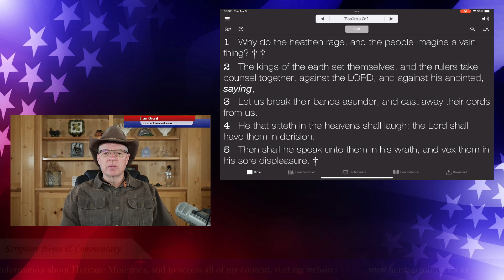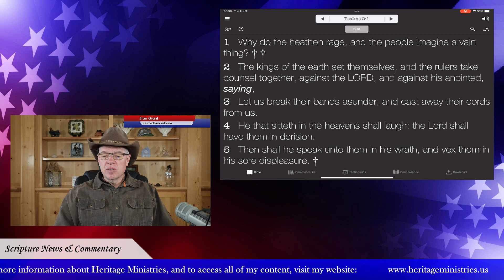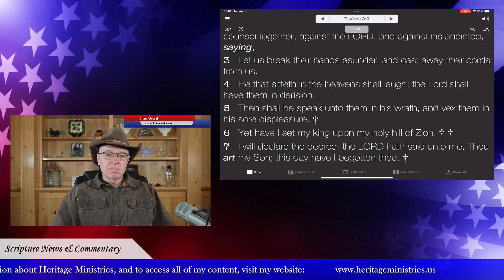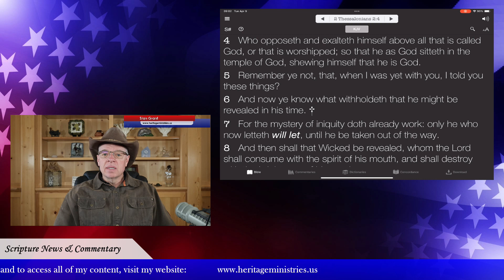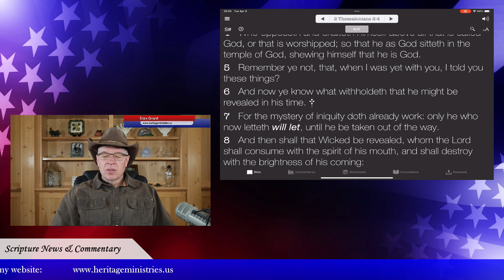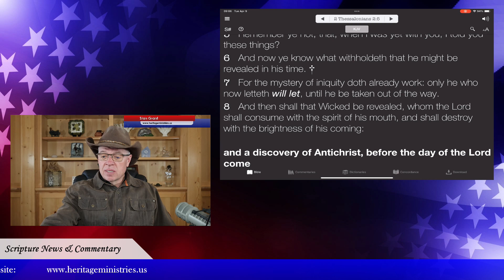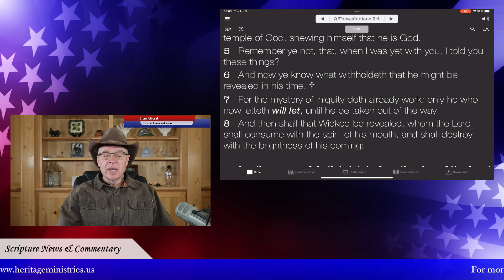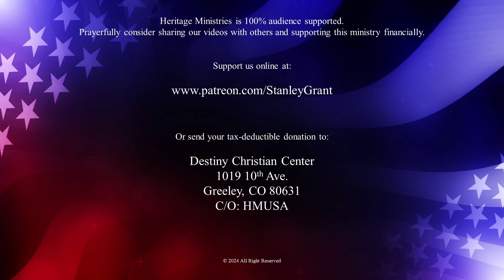04/09/24 - The Global Policeman Is About To Fall